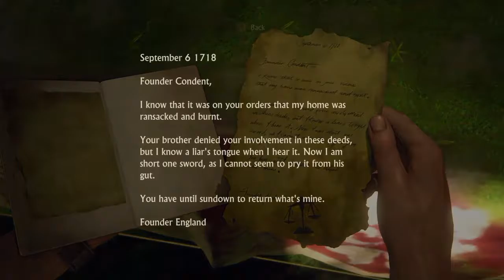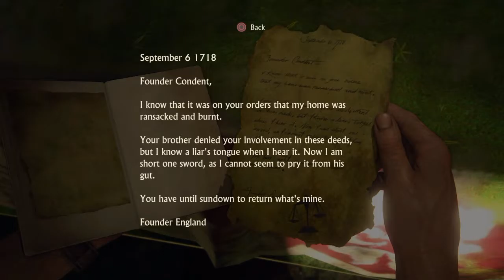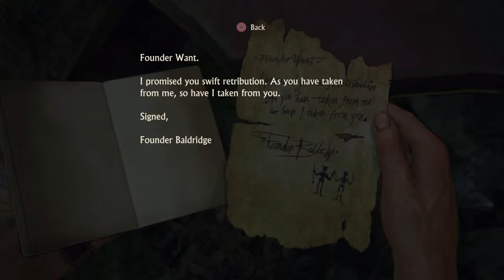New Devon | Uncharted 4 Part 10